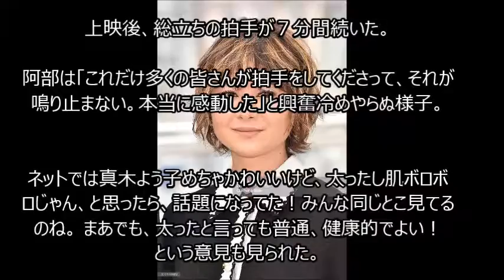真木よう子の変貌ぶりにファンから驚きの声が【芸能スッパ抜き】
goo.gl/h0C7fG